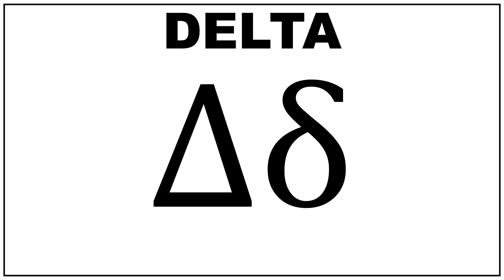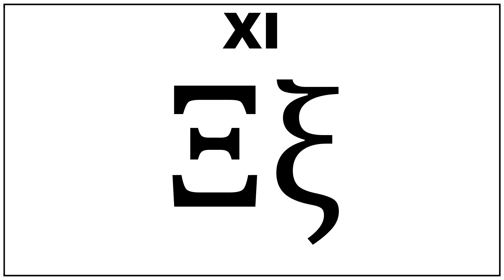GREEK LETTERS | SARAH MATHS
Greek Letters.